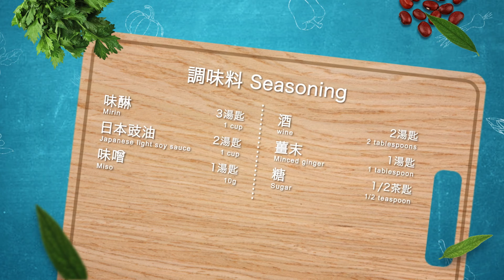生薑豬肉 PORK SHOGAYAKI (JAPANESE GINGER PORK)丨Prime-Living生活館 x Saladmaster（2022) [ENG SUB]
生薑豬肉 PORK SHOGAYAKI (JAPANESE GINGER PORK)

材料 Ingredients
豬肉薄片     200克 / 200g pork slices
紅蘿蔔 1/4條 / 1/4 carrot
洋蔥     半個 / half onion
蔥 2棵 / 2 stalks scallions
黑胡椒 適量 / black pepper, to taste
白芝麻 （可配）/ white sesame seeds, optional

調味料 Seasoning
味醂    3湯匙 / 3 tablespoons mirin
日本豉油    2湯匙 / 2 tablespoons Japanese light soy sauce
味噌 1湯匙 / 1 tablespoon miso
酒     2湯匙 / 2 tablespoons wine
薑末 1湯匙 / 1 tablespoon minced ginger
糖    1/2茶匙 / 1/2 teaspoon sugar

做法 Method
1.將調味料混和，加入豬肉薄片醃5分鐘，備用。
Mix the seasoning and add onto the pork slices, marinate for 5 minutes, set aside.

2. 洋蔥及紅蘿蔔切成幼條；蔥切段。
Cut the onion and the carrot into thin strips. Cut the scallions into sections.

3. 加油在鍋中，開中大火燒熱，加入洋蔥及紅蘿蔔炒香，盛起備用。
Add oil to the pot, heat over medium-high heat. Add the onion and carrot strips, stir-fry until aromatic. Remove and set aside.

4. 在原鍋中加少許油，下豬肉煎香，放入剛剛炒好的紅蘿蔔和洋蔥，最後下蔥段拌炒。
Add a little oil to the same pot, pan-fry the pork slices until aromatic. Add the cooked carrots and onions. Finally add the scallion sections and stir-fry.

5. 熄火，灑上少許鹽及黑胡椒拌勻。
Turn off the heat, add a pinch of salt and black pepper for seasoning. Mix well.

6. 上碟後可按個人喜好灑上白芝麻，趁熱享用！
Optional to sprinkle with some white sesame seeds before serving. Enjoy!